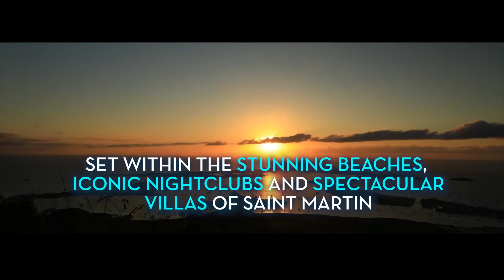SXM Festival 2017 Official Aftermovie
Don’t miss our come back to techno paradise!
5 days of madness March 13th – 17th 2019
for info on how to secure your Super Early Bird! Invite your perfectly curated all star crew to the most awesome adventure!!